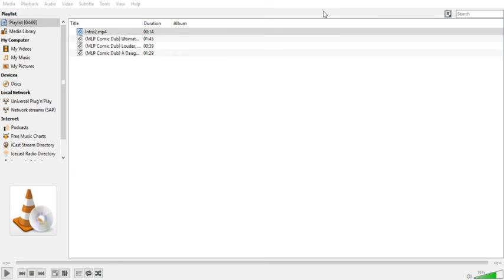reaction to Ultimate Fighter, Louder, Fluttershy!, A Daughter's Final Gift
just reaction to this mlp comic dub by Gina M  the hard work goes to her and all over the other voices on her video if you want the original video  with no reaction here the link to the video